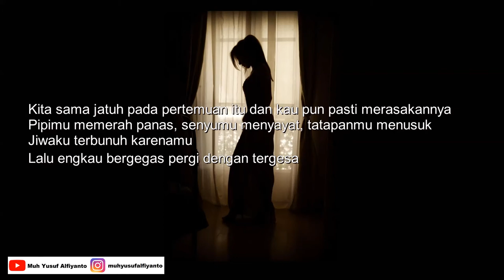PERTEMUANMU - Puisi Karya Muh Yusuf Alfiyanto | Musikalisasi Puisi Cinta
Pertemuanmu

Ada kata yang masih tertahan, dalam hati dan fikiran
Wahai wanita yang bergegas pergi dengan tergesa
Sulit untuk mengungkapkannya
Kata itu tertahan perlahan meracuniku
Namun jadi candu

Debur angin, dingin malam terbakar pada api pucuk tembakau
Ada rindu yang ku sesapi di setiap lamunanku untukmu
Aku pun sering bertanya-tanya dalam lamunanku itu, apakah kau juga merindukanku?

Engkau pernah mengukir kisah dalam cerita hidupku
Pada pertemuan-pertemuan yang di rencanakan oleh semesta
Aku melihat ada kasih sayang pada setiap gerak-gerikmu, yang hatiku sudah pasti jatuh karenamu

Mata kita pernah saling bertemu dengan sangat tajamnya
Aku melihatnya sangat dalam
Ada matahari pada sorot matamu yang memancarkan sinarnya sangat tulus

Kita sama jatuh pada pertemuan itu dan kau pun pasti merasakannya
Pipimu memerah panas, senyumu menyayat, tatapanmu menusuk
Jiwaku terbunuh karenamu
Lalu engkau bergegas pergi dengan tergesa

Alam semesta dengan segala isinya
Bumi nusantara dengan segala keporak-porandaannya jadi saksi pertemuan kita berdua
Wahai engkau wanita yang bergegas pergi, percayalah kita akan dipertemukan kembali
Dan aku akan mengatakan kata yang tertahan itu
Walau kau akan membunuhku dengan sosokmu untuk yang kedua kalinya

Background dalam puisi Silhouette of Woman by the Window oleh Skeeze--272447